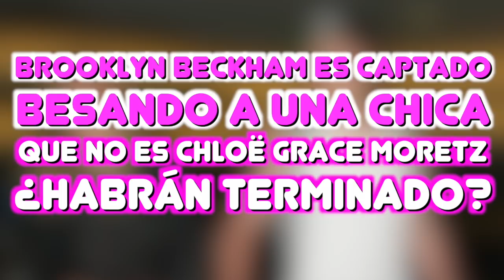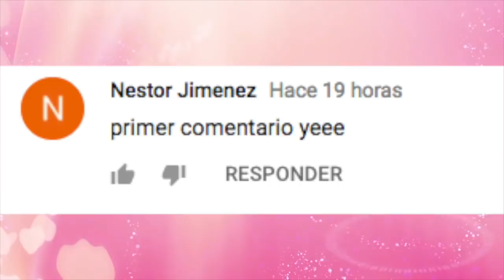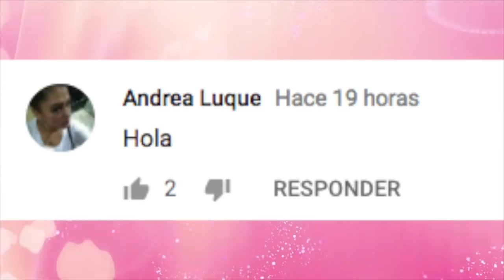BROOKLYN BECKHAM ES CAPTADO BESANDO a UNA CHICA que NO CHLOË GRACE MORETZ ¿HABRÁN TERMINADO?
3.- SIGUENO EN NUESTROS FACEBOOK

Ya somos más de 1,388,450 almas suscritas y unidas en CHICAS COSMO HOLLYWOOD, ARTISTAS, FAMOSOS, CELEBRIDADES, TOPS , CANTANTES, FAMOSOS, ESPECTÁCULOS, FAMA,
 NICK JONAS BESA a MUJER MISTERIOSA que ACABABA de CONOCER

3.- SIGUENO EN NUESTROS FACEBOOK